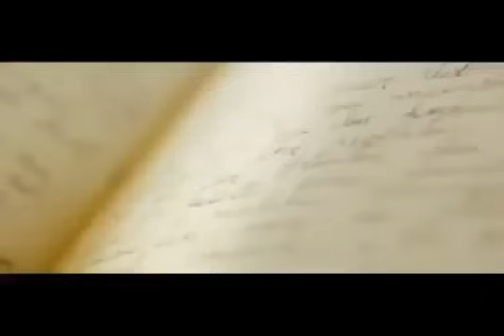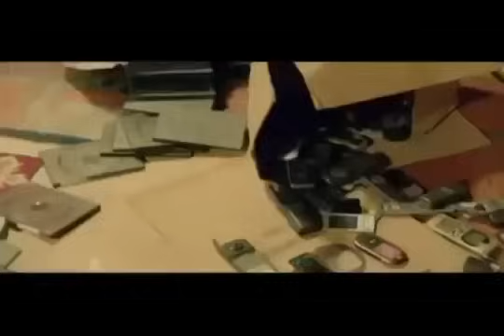PELICULA buena Colombiana 2011 venganza despiadada